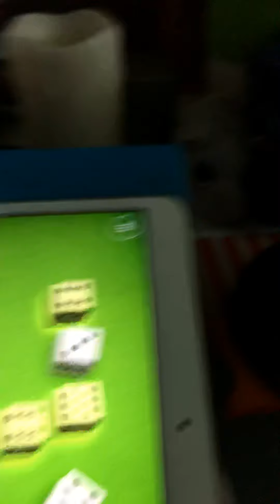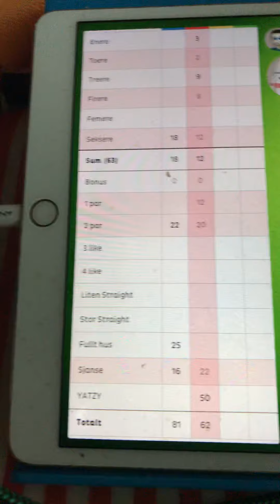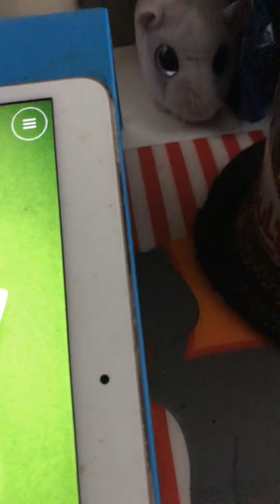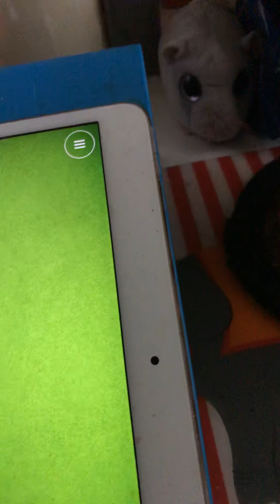My Blue Heaven Gene Austin